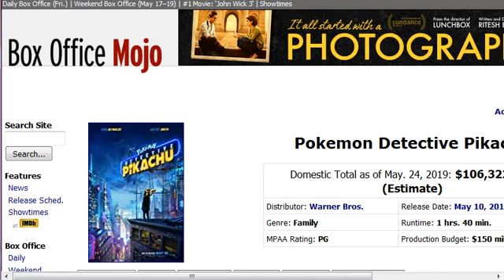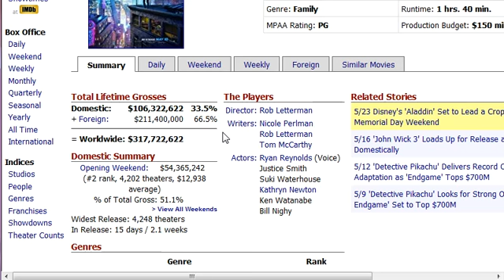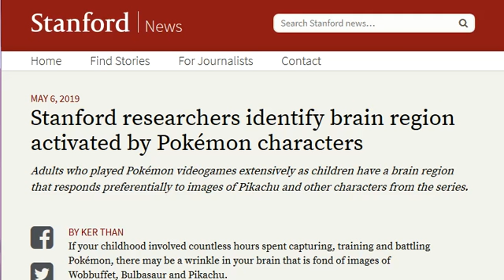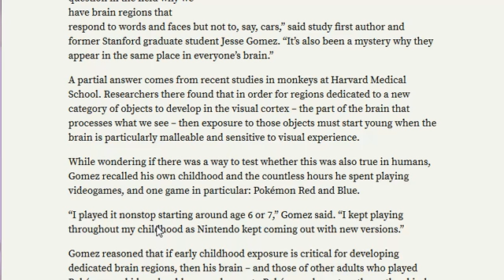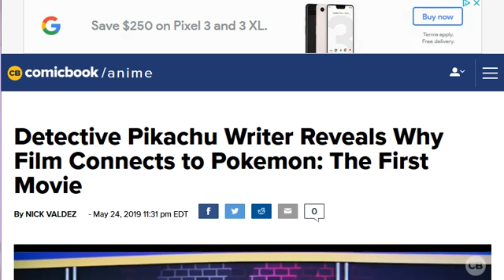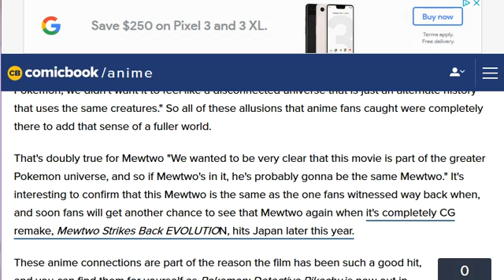Pokemon Detective Pikachu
Its pass 100m domestically and over 300m world wide.
We go through an interesting study from Stanford University about Pokemon player.
An article about Mewtwo and with next Japanese Pokemon movie  will be out this year.